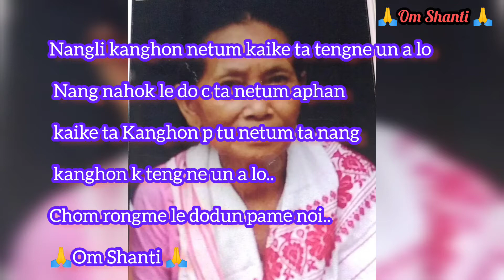Bhagwan Unki Aatma Ko Shanti De😭🙏 || 🙏Om Shanti 🙏 Ni || DOD-15/12/2022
Bhagwan Unki Aatma Ko Shanti De😭🙏 ||

Nangli kanghon netum kaike ta tengne un a lo
 Nang nahok le do c ta netum aphan
 kaike ta Kanghon p tu netum ta nang
 kanghon k teng ne un a lo..
Chom rongme le dodun pame noi..
🙏Om Shanti 🙏 KARDOM 🙏